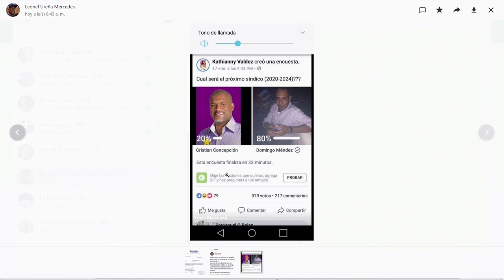¿Cual es la valoración de la gestión de Alex Diaz en la alcaldía SFM? Debate en De Mañana